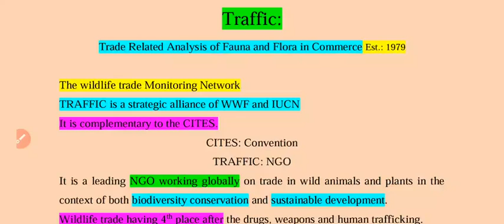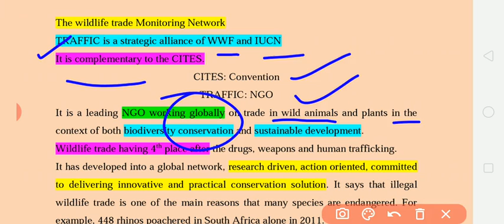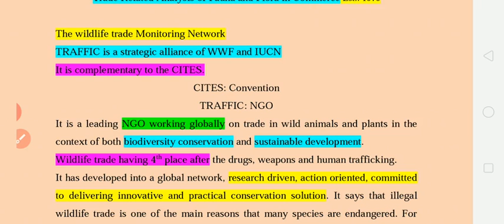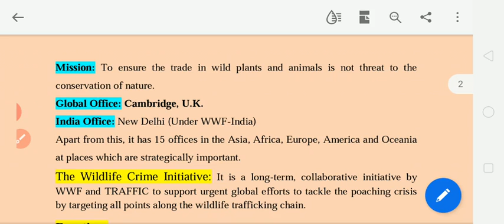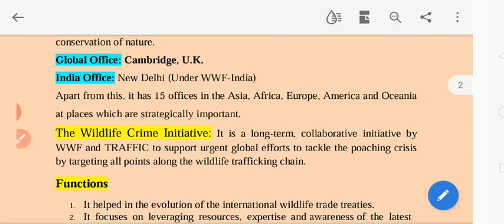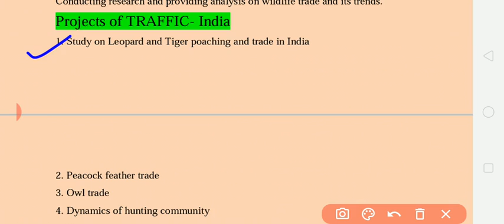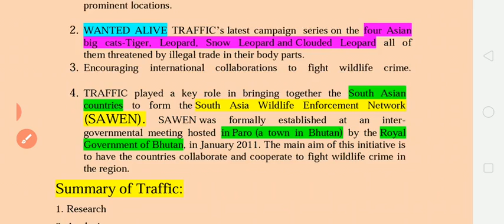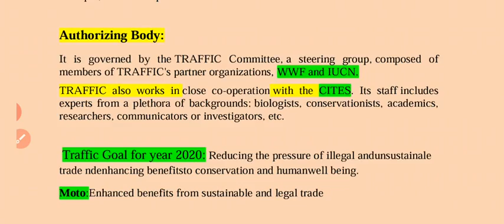TRAFFIC: A NGO FOR MONITOR WILDLIFE TRADE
UP PGT BIOLOGY
CSIR EXAMINATION